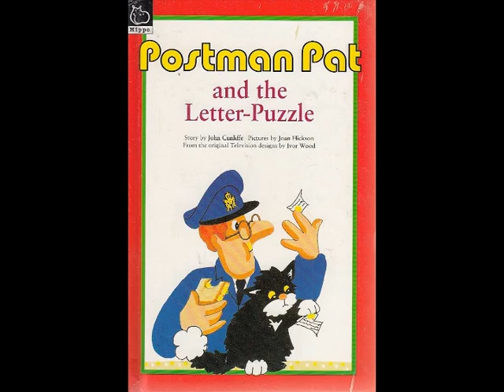Postman Pat and the Letter-Puzzle (read by Ken Barrie)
An audio story read by Ken Barrie and written by John Cunliffe in 1991.

Produced by Random Century Children's Books for Tellastory.